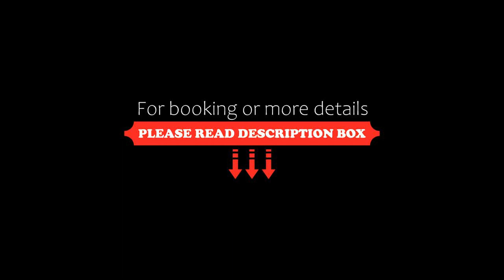Residence il giardino sul fiume Nera, Cerreto di Spoleto, Italy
About Property:
Located in Cerreto di Spoleto in the Umbria region with Cerreto di Spoleto nearby, Residence il giardino sul fiume Nera provides accommodation with free private parking.
The units come with a kitchen featuring coffee machine and a dining area, a living room with a sofa, and a private bathroom with a hairdryer and bidet. A patio with river views is offered in all units.
There is a garden with a barbecue at ...
Property Type: Hotel
Address: 13 Via Pontana, 06041 Cerreto di Spoleto, Italy
Searching For
1. Residence il giardino sul fiume Nera - Cerreto di Spoleto - Italy
2. Residence il giardino sul fiume Nera - Cerreto di Spoleto - Italy Address
3. Residence il giardino sul fiume Nera - Cerreto di Spoleto - Italy Rooms
4. Residence il giardino sul fiume Nera - Cerreto di Spoleto - Italy Amenities
5. Residence il giardino sul fiume Nera - Cerreto di Spoleto - Italy Offers and Deals
Audio Credit:
Track Title: Subway Dreams
Artist: Dan Henig